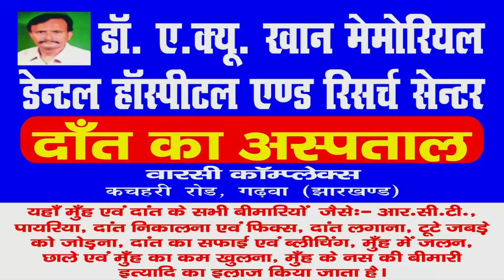Daily News Jharkhand | बड़ी खबर | टेंपो अनियंत्रित होकर जोगी चूआ पुल के स्थित रनपुरा रोड में पलट गई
बड़ी खबर

चिनिया से संवादाता अनूप कुमार का रिपोर्ट

टेंपो पलटने से 3 लोग घायल

ग्राम बांन्दू से आ रही एक टेंपो अनियंत्रित होकर चिनिया से करीब 1 किलोमीटर दूर जोगी चूआ पुल के स्थित रानपुरा रोड में पलट गई है टेंपो पलटने के कारण 3 लोग घायल हो चुके हैं तथा टेंपो में बैठी महिलाएं को भी गहरी चोटें आई है। यह घटना 12:05 की है घायल मरीजों को सदर अस्पताल गढ़वा भेज दिया गया है तथा चोटिल महिलाओं को प्राथमिक उपचार हेतु चिनिया लाया गया